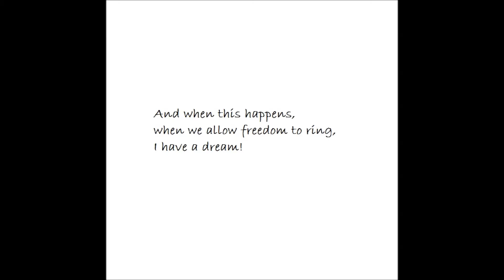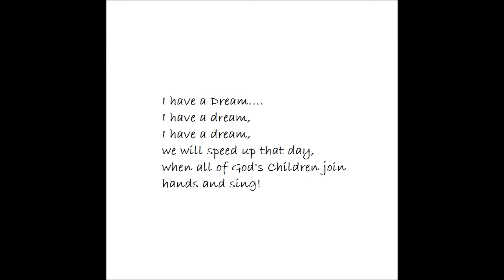I Have a Dream - Lyrics